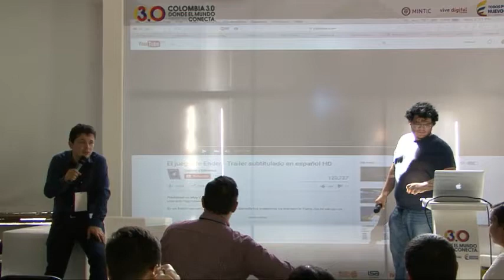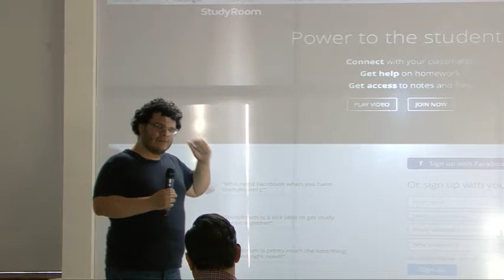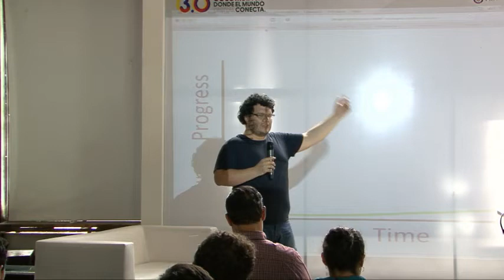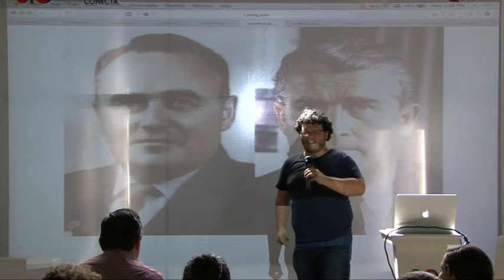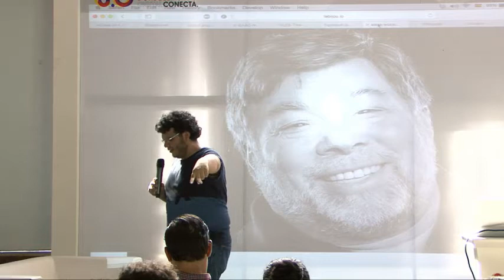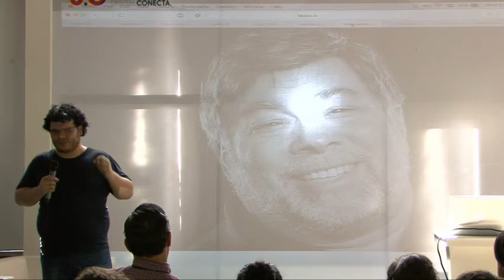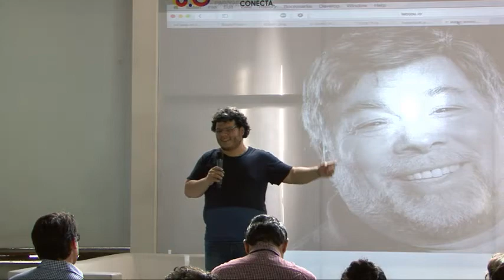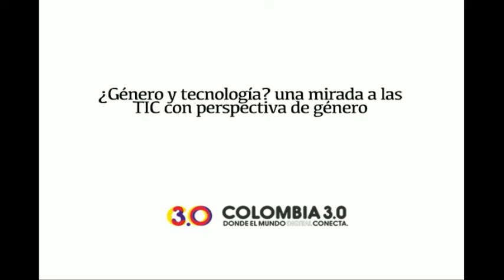The Importance of Education, Self-Learning, and Self-Sufficiency for Doers and Makers